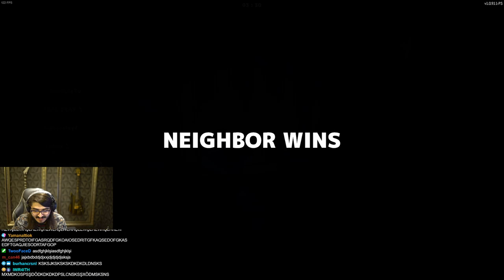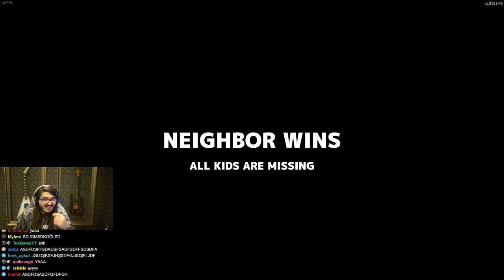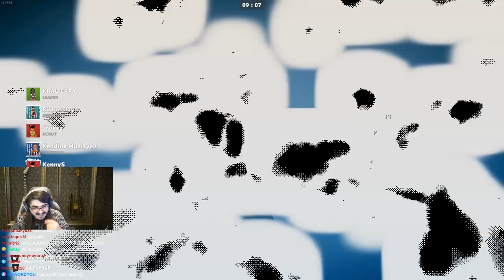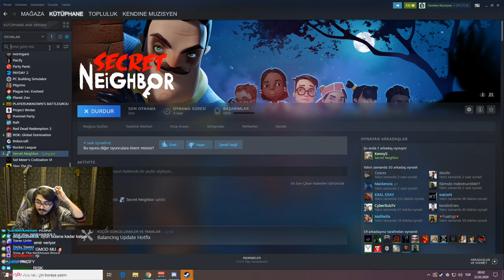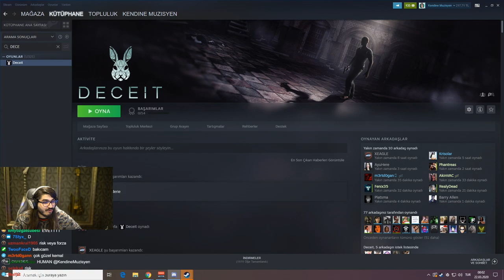Kendine Müzisyen - Erik Dalı Secret Neighbor oynuyor (22.03.2020)